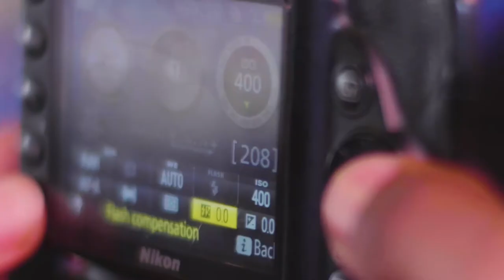Ether Media - All of the Lights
Ether Media - All of the Lights Indiegogo Campaign.

All of the Lights is a photo experience that encapsulates the art of still photography with the motion, the speed, and most importantly – the illuminating ambience of a dynamic city atmosphere.

Shot and Edited by Transcedent Enterprise